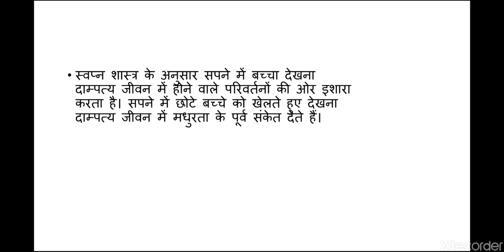Sapne mein baccha dekhna ya baccha khilana ya baccha lena